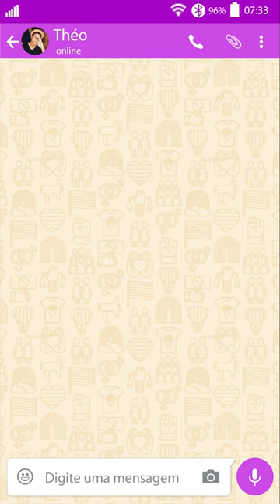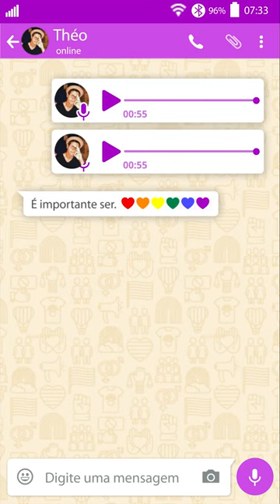É importante ser | TV UFOP - Roxo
Para marcar o mês do Orgulho LGBTQI+ a série "É importante ser" busca promover discussões e reflexões sobre a importância da presença, da existência e da resistência das pessoas LGBTQI+ em nossa sociedade!
A série é uma produção da TV UFOP em parceria com a Plataforma Queerlombos.
Confira!